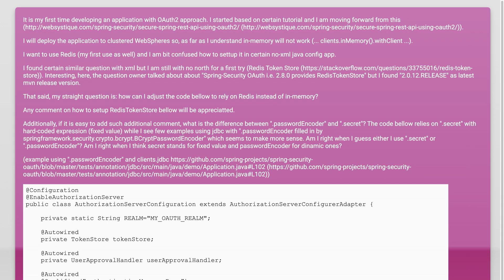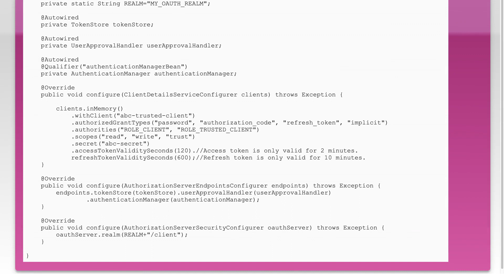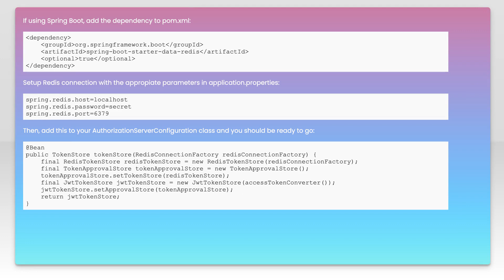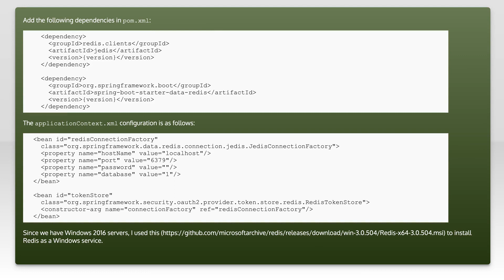how to use redis to persist token using spring-security-oauth2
java: how to use redis to persist token using spring-security-oauth2

Related to: java, spring-mvc, spring-security, oauth